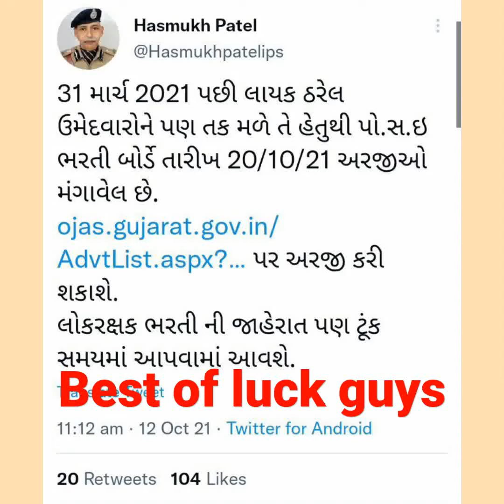Today latest tweets of Hasmukh Patel IPS || Constable bharti || Gujarat Police news